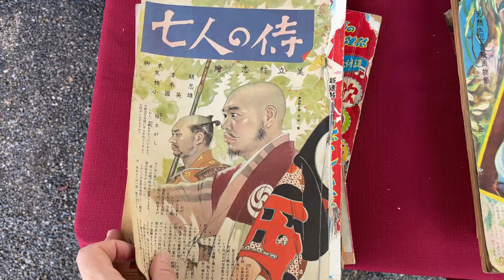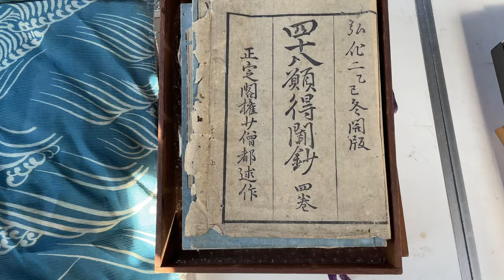日本京都骨董集市，東寺弘法市跳蚤市場，和閨蜜背著竹簍去淘貨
0:00 茶道具的鐵鍊子，竹椅子
2:51《七人之侍》老雜誌
3:55 骨董燙花手包 古書
5:27藍染的和服的布
7:02 想買和服的腰帶